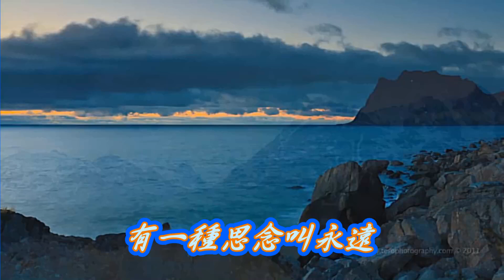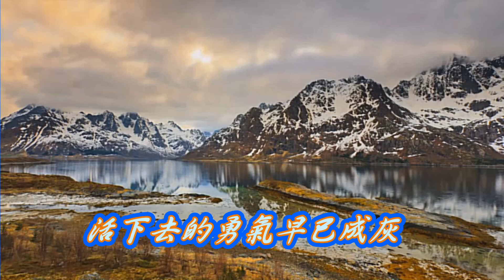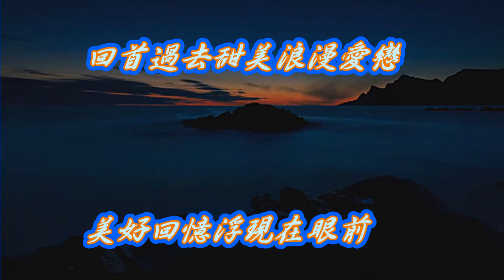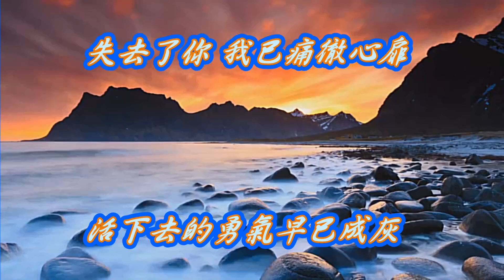有一種思念叫永遠